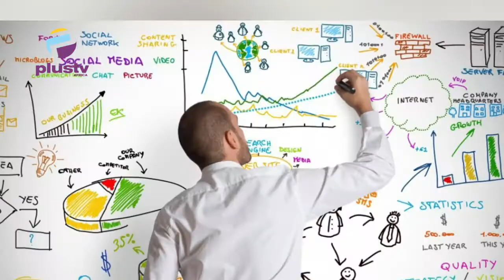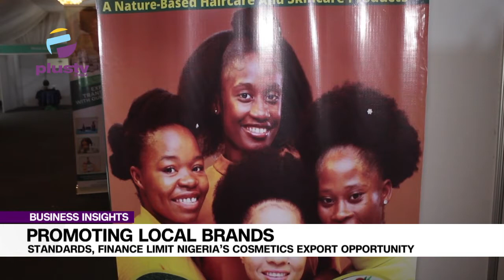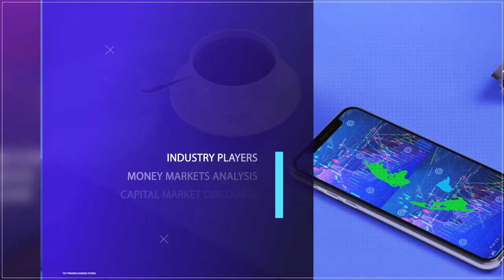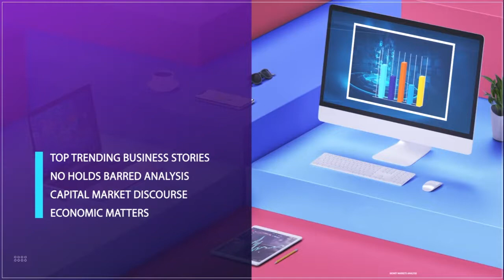Real Estate Investment For Retirement | BUSINESS INSIGHTS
Dr. Jayne Onwumere, Real Estate Investor joined justin to discuss.